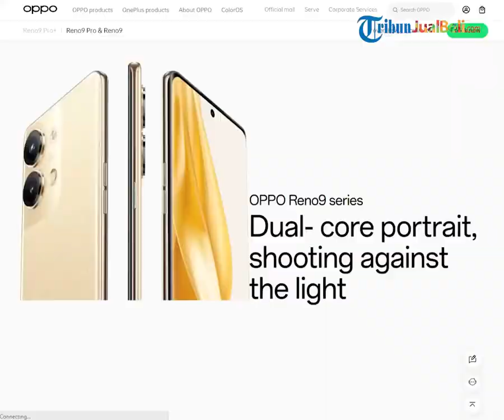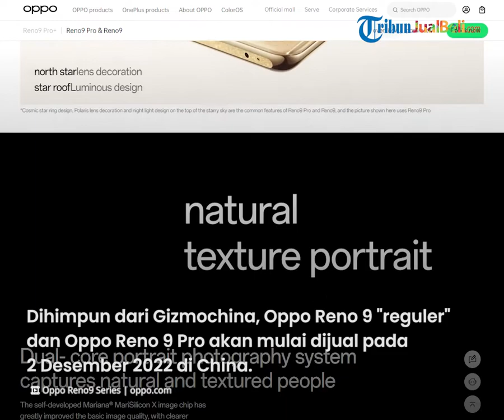Oppo Reno 9 Resmi Meluncur di China, Dibekali Kamera 64 MP dan RAM Jumbo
TRIBUN-VIDEO.COM - Oppo Reno 9 resmi diluncurkan di China, hadir dalam tiga model, diantaranya "reguler", Pro, dan Pro Plus.

Ini menjadi menambah deretan Oppo Reno series, membawa beragam peningkatan spesifikasi.

Kali ini Tribunjualbeli akan mengulas salah satunya, yakni Oppo Reno 9 "reguler".

Artikel ini telah tayang di TribunaJualBeli dengan judul "Oppo Reno 9 Baru Meluncur dengan Kamera 64 MP dan RAM Jumbo Harganya Cuma Segini"